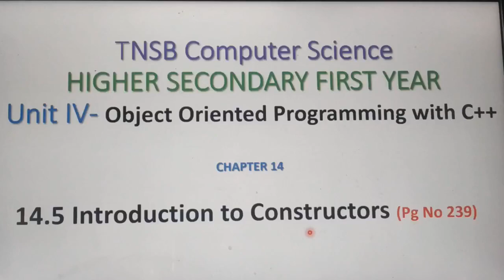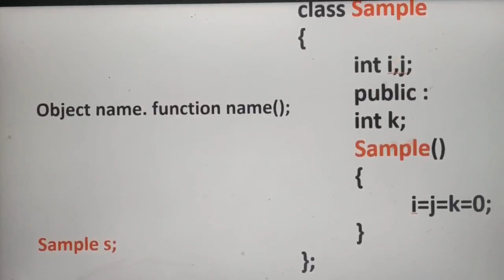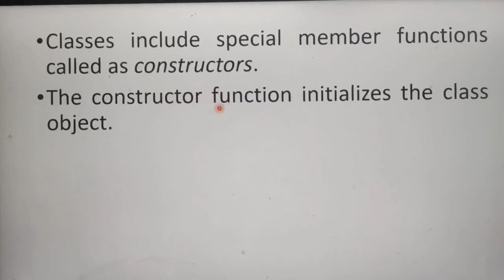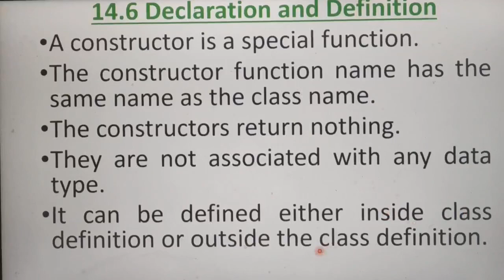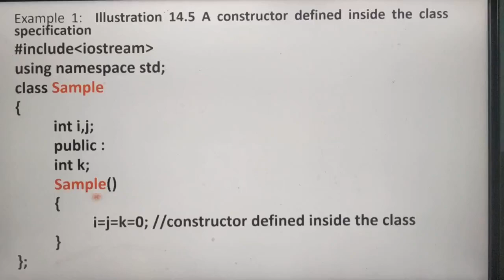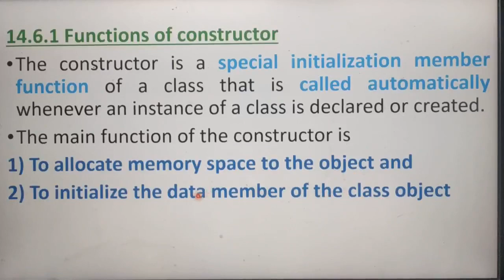Introduction to constructors in C++, Part 7, in Tamil, Chapter 14, Unit 4, A. Jaya Mabel Rani/AP.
Declaration and Definition - Example, Functions of constructor , 1) To allocate memory space to the object and
2) To initialize the data member of the class object, 11th Standard Computer Science, Based on New Syllabus, Tamil Nadu State Board.